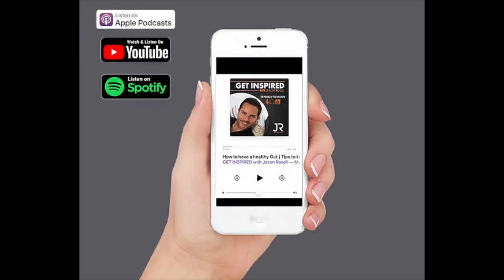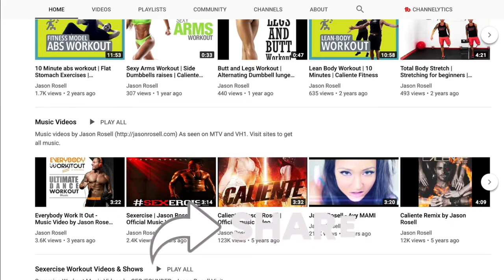Removing negative people from your life | Toxic friends | Power is proximity | Jason Rosell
Do you feel your mood and productivity are poor due to your friends or family being negative all the time?
Is your circle of friends rising you up or simply always bringing you down?
In this episode of GetInspiredWithJason the podcast and youtube I breakdown the reality of these types of situations/relationships and what you can do to change that ALL AROUND!

I hope you enjoy this episode and you leave me your feedback or any questions you may have!